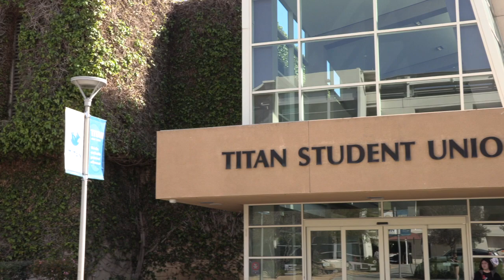Fullerton and the North Orange County Chamber join forces!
Join us for a captivating luncheon on April 4, 2024, from 11:00 a.m. to 1:30 p.m. at the Titan Student Union, California State University, Fullerton (800 N. State College Blvd., Fullerton, CA 92831).

Delve into the theme "Foundation of the Future" at this event, where Fullerton Mayor Nick Dunlap will provide an insightful address. City Council members will also share updates on significant projects and programs, uniting the Past and Present for a Thriving City. Join us in exploring the vibrant tapestry of Fullerton's past, celebrating pioneers, innovators, and the business and community leaders who laid the groundwork for our flourishing present. From humble beginnings to remarkable achievements, our journey through time will highlight the resilience, diversity, and spirit that define us as Fullertonians.

This year's event will also focus on the dynamic opportunities and initiatives that pave the way for an even brighter future. From innovative development projects to sustainable practices, we'll explore how we can build upon our strong foundation to create a thriving community for generations to come.

Don't miss special remarks from Henry Walker, President of Farmers & Merchants Bank, and California State University, Fullerton. Indulge in a delectable sit-down lunch by Chartwells Higher Education Dining Services, accompanied by the melodic tunes of PrimeTime Music & Entertainment. Capture the moments with professional photography by Dave Yip Photography.

This event attracts a diverse audience from Orange County and neighboring counties, making it a must-attend occasion! Secure your spot for an enriching experience.